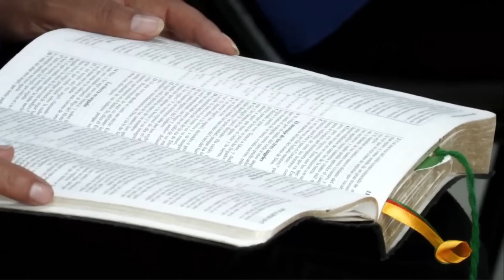Esto es lo que viene a la tierra muy pronto - Andry Carías, AP53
Esto es lo que viene a la tierra muy pronto, a través de las siete copas de la ira de Dios.

Esta es la prédica número 53 de la serie Apocalipsis que estoy impartiendo en la Iglesia Bíblica de Guatemala.

Andry Carías
Comunicador | Educador | Maestría en Teología del Seminario Teológico Bautista Southwestern de Fort Worth Texas, EEUU

La música y todo el contenido de este video es propiedad de Andry Carías.